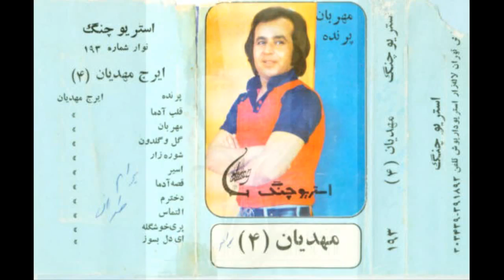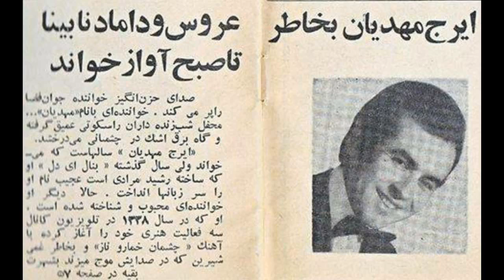ایرج مهدیان ترانه قصه آدما(Gheseye Adama) Iraj Mahdian